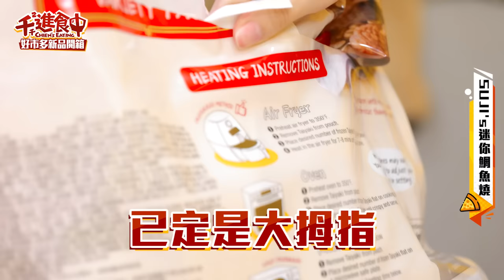【千千進食中】costco好市多6款新品開箱！比人生還苦的焦糖布丁？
最近逛好市多發現又推出了一些新品
今天就買回來開箱！
現成的巨大布丁怎麼可以不買回來吃吃看？
不過口味⋯⋯🍮
有哪些商品咪納桑已經吃過的嗎？
也歡迎跟我分享你們吃過的心得 🤤

00:00 開場
01:08 川味香辣拌雞
03:14 法式肉桂奶油酥
06:07 蒜香奶油乳酪麵包
08:53 紅豆乳酪生乳包
10:44 Suji’s 迷你鯛魚燒綜合口味
13:09 焦糖奶油布丁
15:32 總結